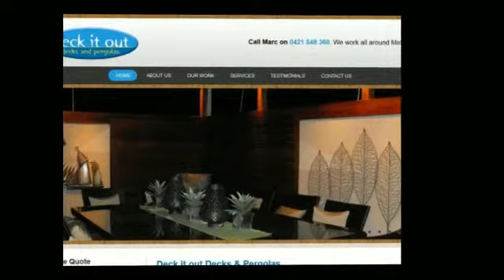Deck It Out Decks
The most serious issue, insufficient
attachment to the house, was found
on almost half, 4 of 10, of the
decks inspected. When a ledger
board, or band board (the framing
member of the deck that is fastened
to the structure of the house, to
which the joists of the deck are
attached) is fastened to the house
improperly, the deck is a critical
risk for collapse. Ledger boards
MUST be fastened to the house using
either lag bolts that fasten
securely to the rim joist or framing
of the house, or carriage bolts that
completely penetrate the framing of
the house and are secured with a
washer and nut on the other side.
The issues we saw included the use
of nothing more than 16 penny nails,
lag bolts that missed the house
framing members and were fastened
only to the exterior sheathing
(plywood) and on one case, standard
wood screws.

On Deck It Out Decks